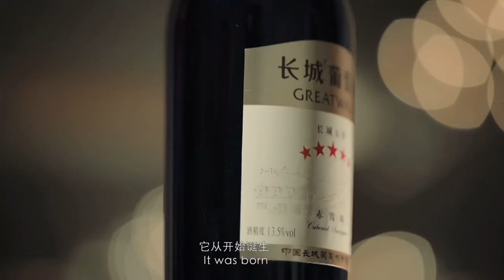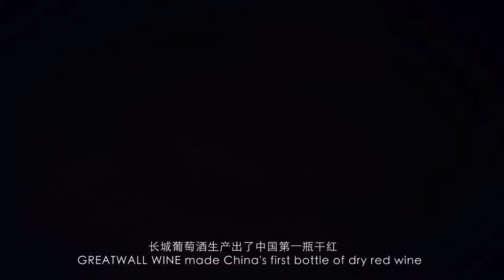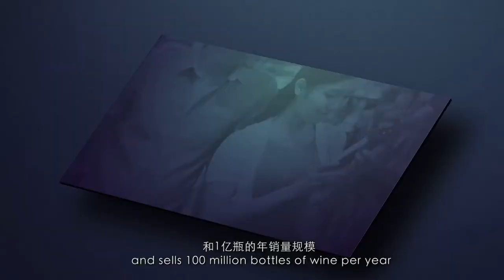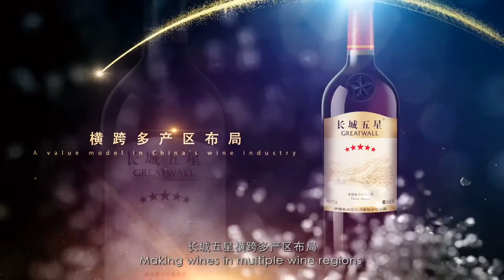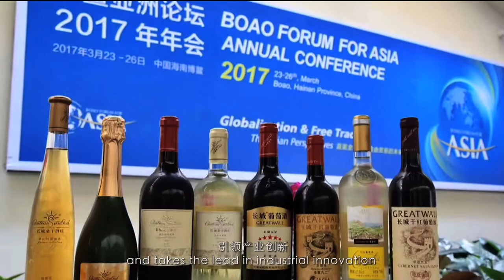Greatwall wine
Greatwall of China，State wine